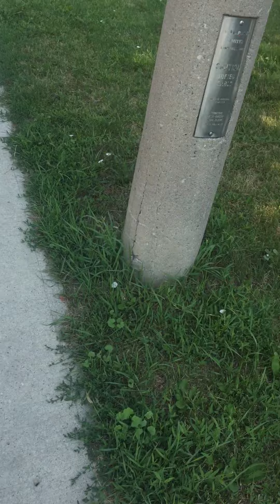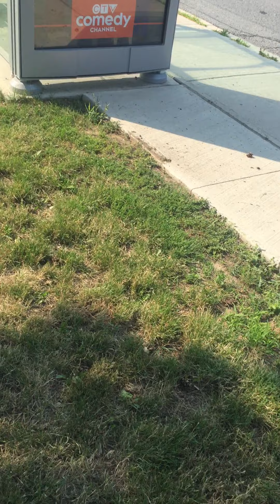Unfulfilled: Relationships And Satan's Hatred of Love